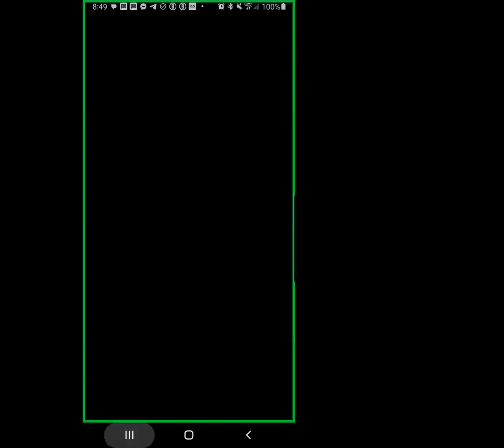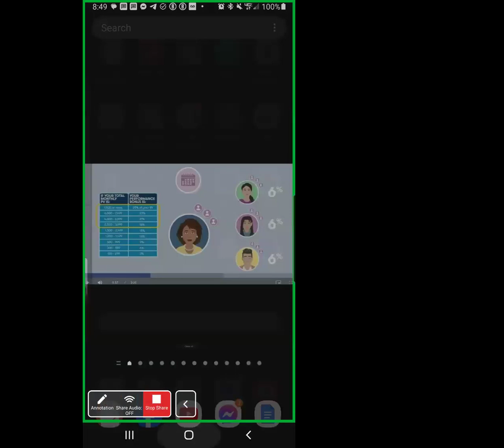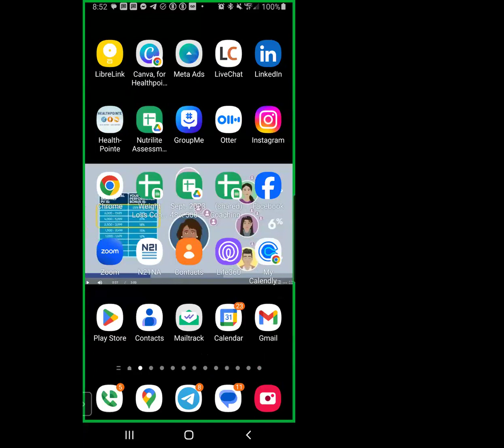E34. Saturday Walk and Talk. HealthPointe Zoom.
Schedule a Zoom to determine if HealthPointe is a good fit for you:

The purpose of this content is to promote broad consumer understanding and knowledge of various health topics. It is not intended to be a substitute for professional medical advice, diagnosis or treatment. Always seek the advice of your physician or other qualified health care provider with any questions you may have regarding a medical condition or treatment and before undertaking a new health care regimen, and never disregard professional medical advice or delay in seeking it because of something you have learned herein. No guarantee is provided or implied. Results may vary based on each person's physical health and adherence to a program. These statements have not been evaluated by the United States Food & Drug Administration. These products are not intended to diagnose, treat, prevent, or cure any disease.